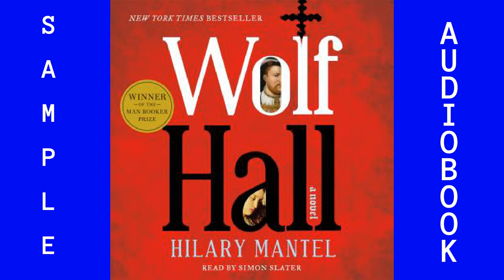Best audiobooks in English Audiobook Sample ISBN9780007237258 10 .